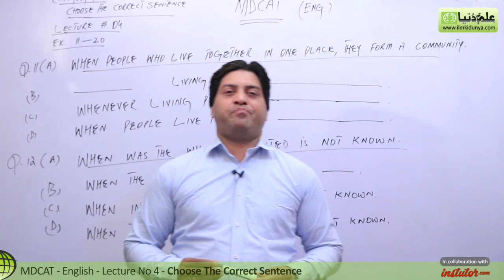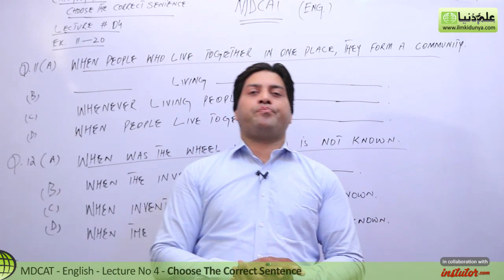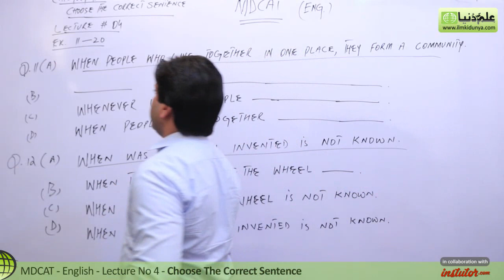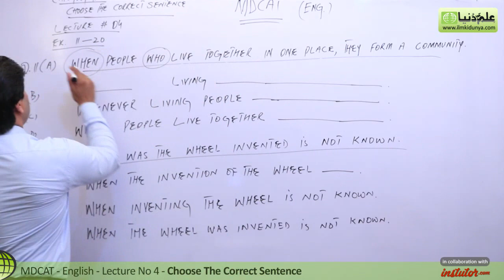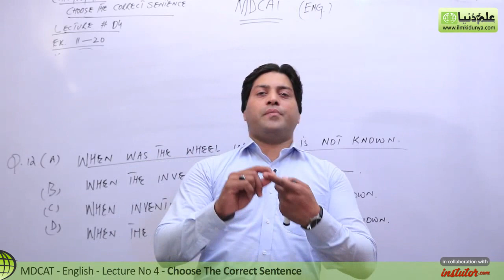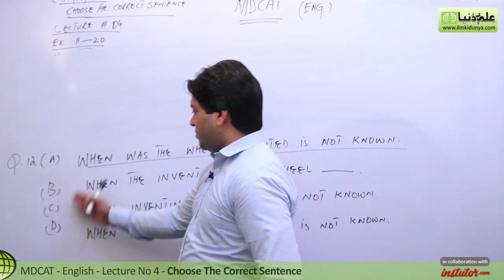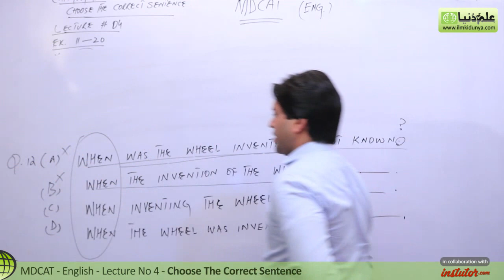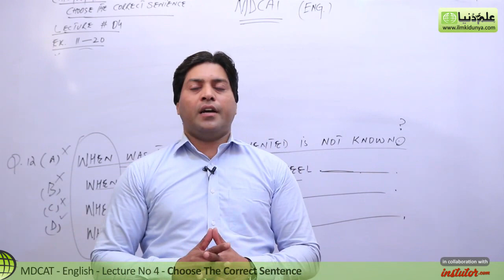MDCAT English Lecture Series,Section 3, Choose The Correct Sentence Lec no 4- English Entry Test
In this online lecture, Mr.Prof Muhammad Shafique explains MDCAT English Topic Sentence Completion.The topic being discussed is Choose The Correct Sentence Lec no 4.

Aspiring to appear in UHS MDCAT 2018? Then this is the right video for you to get to know about the MCAT 2018 syllabus, schedule and course for English subject. This MDCAT 2018 introduction is given by Mr.Prof Muhammad Shafique who has explained all the details on MDCAT preparation tips, MDCAT guide 2018 and complete lectures on MDCAT English lectures with full conceptual explanations.

We'll also provide you online mcq preparation material so you can prepare for the MDCAT test 2018 in the best possible way and get highest possible marks in the MCAT exams of 2018. We'd welcome any feedback or comments from our students for the betterment of our efforts in the next lectures.

For complete FREE online course of MDCAT 2018, you can visit following links and get yourself prepared.

To prepare for MDCAT MCQ online, visit the following link

Full test coverage of UHS MDCAT 2018 is available